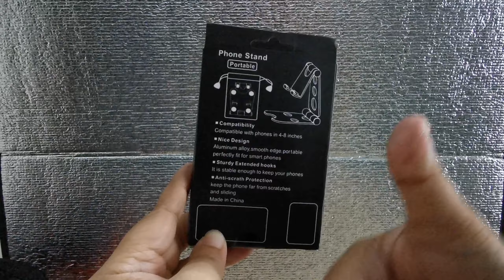Aluminum Phone Holder - 270° Double Axis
Click Down Below For More Info!

I bought this aluminum phone holder at Shoppee for only Php157. I thought it was made by plastic but fortunately it was a real Aluminum Alloy Universal Adjustable Portable Mobile Phone Holder.

It has 270° Double Axis Angle Rotation and 360° degrees without dead angle;  compatible with 4-8 inches phones; nice design; sturdy extended hooks; and with anti-scratch protection.

I hope you have learned something from this video. I am open for constructive criticisms and let us learn from each other. God bless 😊